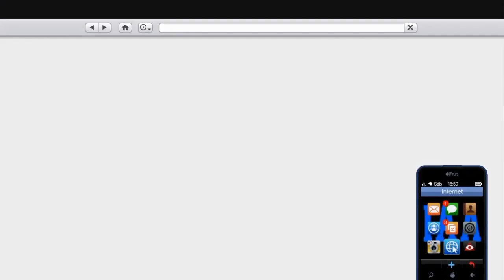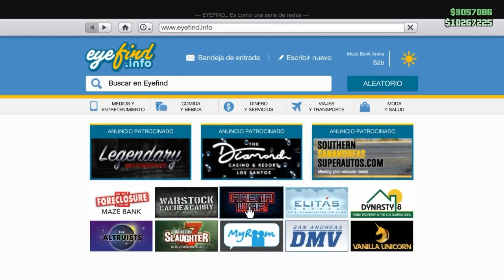PASAR vehículos muy rápido sin Casino (no espacio vacio)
Cuando estéis en la puerta dela arena con él che doble ps y espameamos x

🌐 Mis REDES:
⚠️ ¡CÓDIGO MIGUE750 EN LA TIENDA DE FORTNITE!

LoL No, es Broma xD [Solo subo contenido de 💠*ROCKSTAR*💠]
💰 ¡DONACIONES! (NO son obligatorias por supuesto, es solo por si queréis apoyar el canal de forma económica)
🚀 ¡HAZTE MIEMBRO DEL CANAL AQUÍ! ⚜️(PRÓXIMAMENTE)⚜️
♦️ MI COMUNIDAD DE PS4 ES ♦️: Ⓜ️Migue750Ⓜ️
🌐¡¿QUIERES AGREGARME Y JUGAR CONMIGO!? ENVÍAME SOLICITUD A MIS DOS CUENTAS.🌐
🆔: migue-750
🆔: migue-_-750
▬▬▬▬▬▬▬▬▬▬▬ஜ۩۞۩ஜ▬▬▬▬▬▬▬▬▬▬▬▬▬▬
▬▬▬▬▬▬▬▬▬▬▬ஜ۩۞۩ஜ▬▬▬▬▬▬▬▬▬▬▬▬▬▬
Lα cσpiα dε εstε vidεσ,
sεяα dεnunciαdα.

ツ